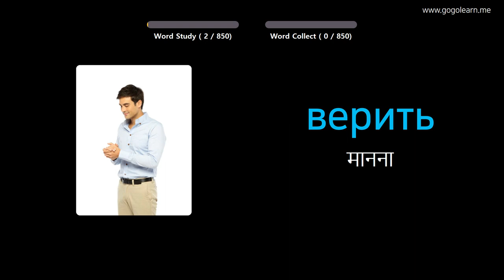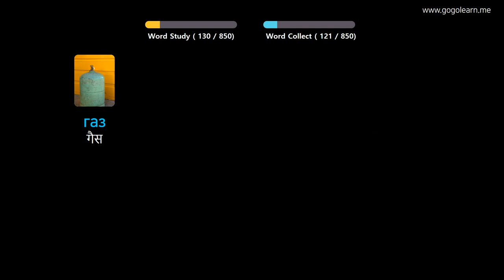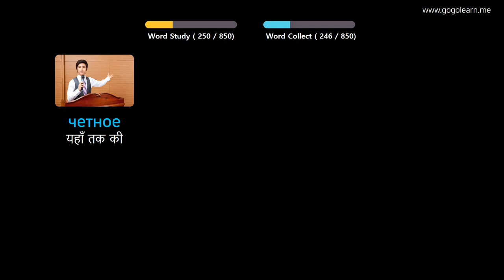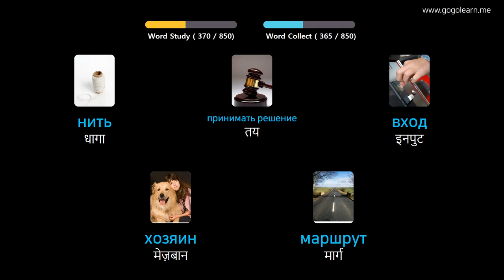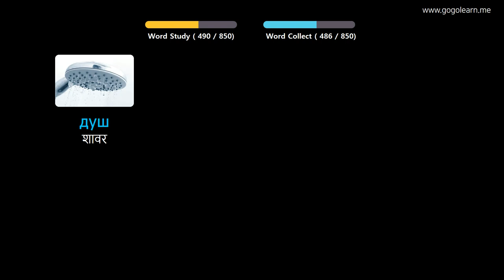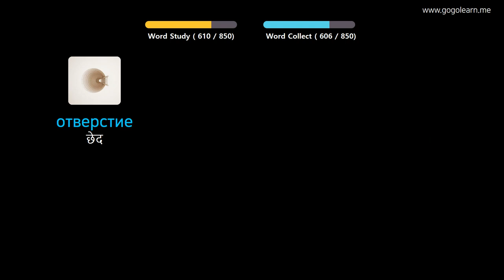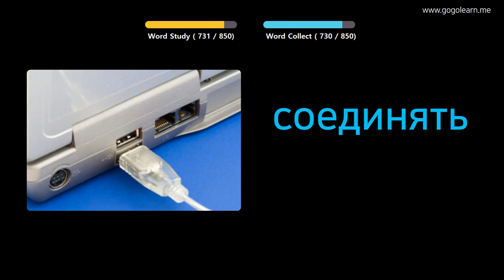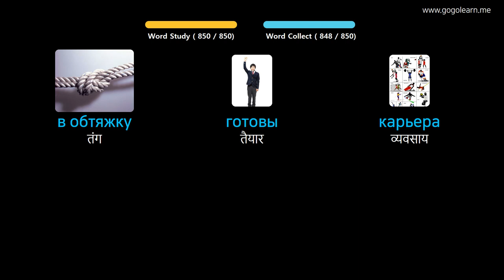चित्रों के माध्यम से रूसी भाषा सीखना |रूसी भाषा शब्दावली सोते हुए सुनना | Golearn